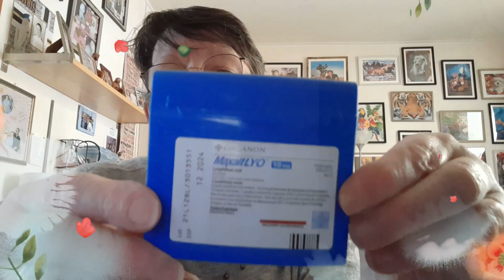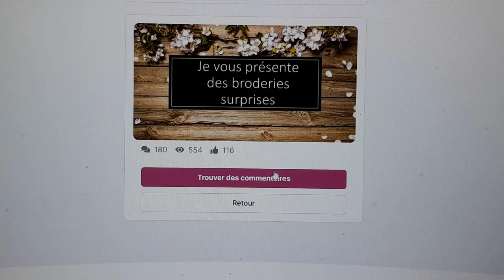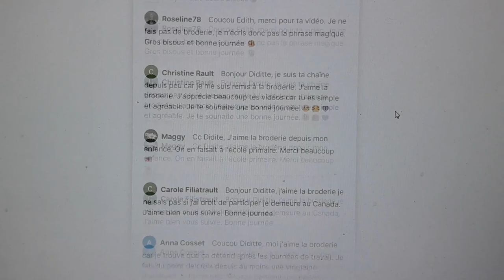TIRAGE au SORT du CONCOURS de Broderie